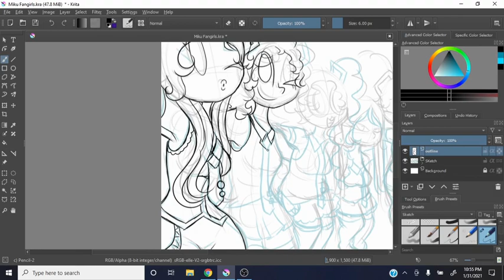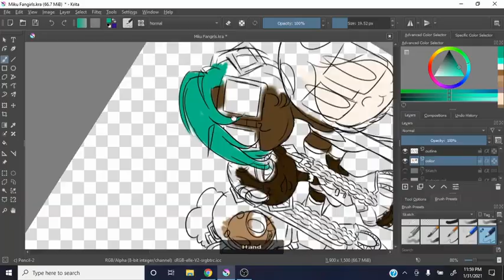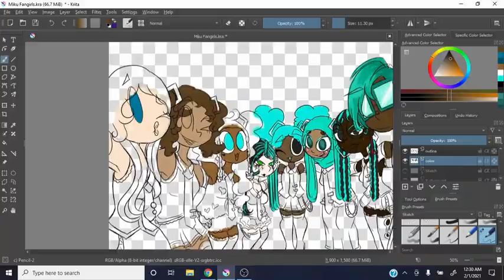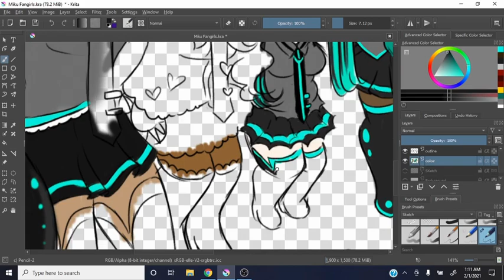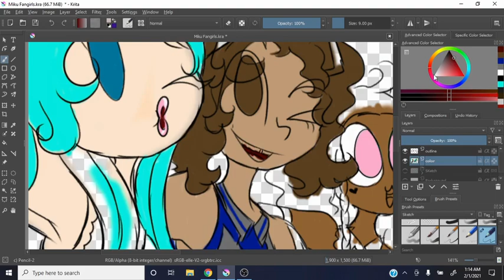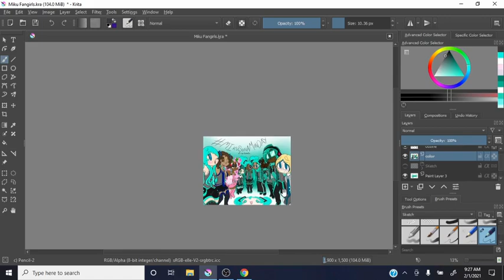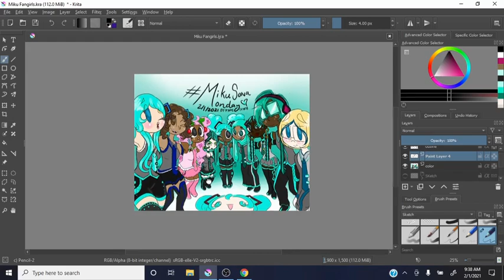Everyone is Here as Miku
This event was started by orquida.art on Instagram. I drew a group of my characters cosplaying Miku.
Characters (left to right): Lindsay Belle, Victoria, KyKy, Mae, Miami, Zarqa, Mandisa, Vinnie, Cruz.
Of course, Miku is in the middle!
Make sure to see the full art on my Instagram and DeviantArt, links in channel!